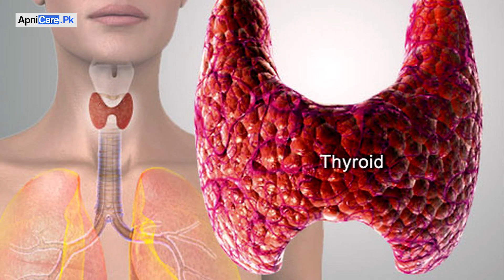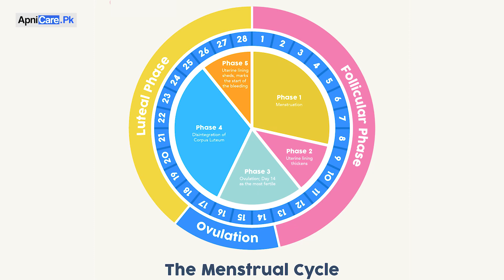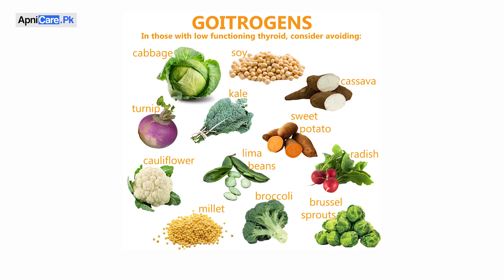The #1 Most Important Nutrient for Hypothyroidism / Top Hypothyroid Diet Tips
In this enlightening video, we're bringing you the top hypothyroid diet tips, focusing on the #1 most crucial nutrient that can significantly impact your thyroid health.

Living with hypothyroidism can be challenging, but with the right dietary approach, you can take control of your well-being and boost your energy levels. Our expert team has extensively researched and compiled the most effective diet tips to support your thyroid function.

Throughout the video, we'll delve into the significance of this vital nutrient and how it plays a pivotal role in maintaining a healthy thyroid. Our aim is to empower you with the knowledge and tools to make informed choices that can positively influence your overall health.

You'll learn about specific foods rich in this essential nutrient, along with valuable tips on meal planning and preparation. We'll also discuss the foods you should limit or avoid to prevent any potential interference with your thyroid function.

Additionally, our experts will shed light on the importance of a well-balanced diet and how other nutrients and lifestyle factors can complement the #1 essential nutrient for even greater benefits.

Whether you've recently been diagnosed with hypothyroidism or have been managing it for a while, this video is a must-watch. Empower yourself with the knowledge to make conscious dietary decisions that can have a transformative impact on your well-being.

Thank you for joining us on this journey to optimize your thyroid health, and we're excited to see you thrive!